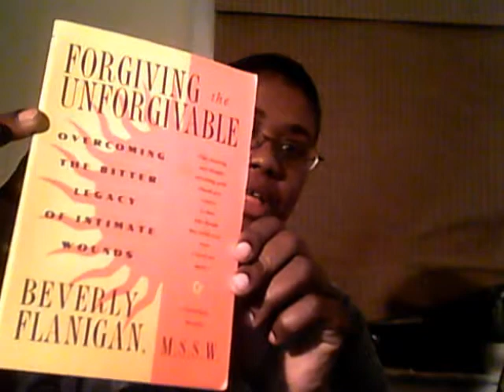A Minute of Michelle #145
A (video) Book Review: FORGIVING THE UNFORGIVABLE by Beverly Flanigan. An excellent read.  Provides some excellent tools to tackle the fuzzy concept of forgiveness. The text is accessible and her writing style straightforward.